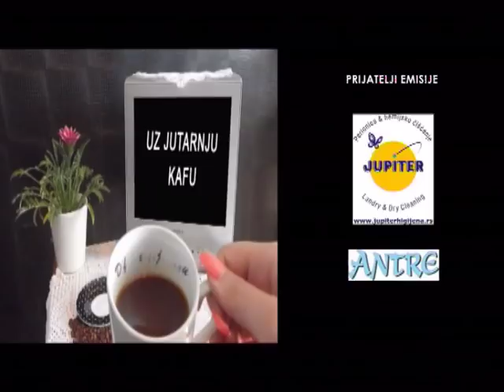EMISIJA UZ JUTARNJU KAFU 19.12.2018. MARIJA JANJUŠEVIĆ